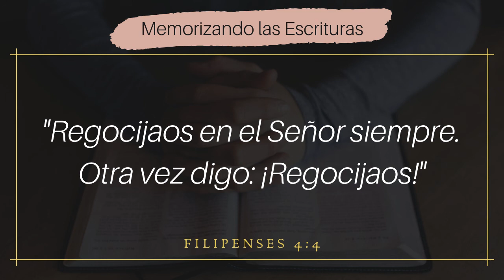Memorizando las Escrituras | Filipenses 4:4